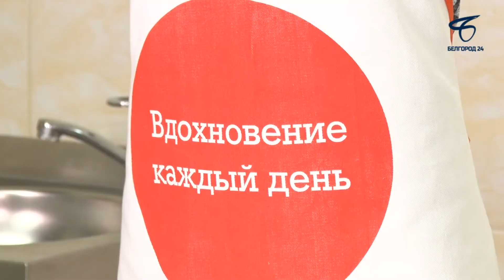Выпуск программы «Завтрак с шефом» от 14 апреля 2017 года